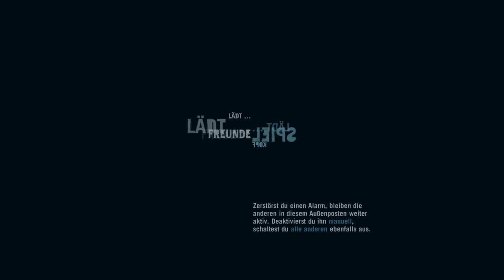Let´s Play Far Cry 3 : Aufräumen #06 [Blind/HD]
Ich versuche weiter voran zu kommen in Far Cry 3 und räume ein wenig auf :D

Mehr Infos unten in der Box.